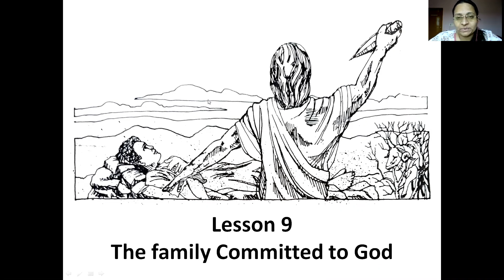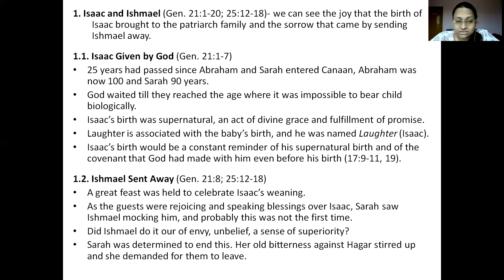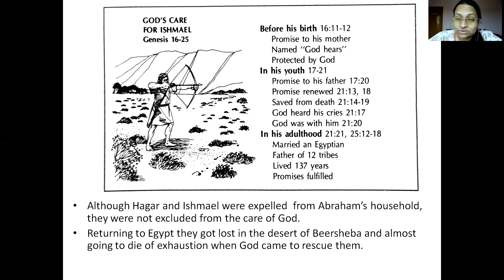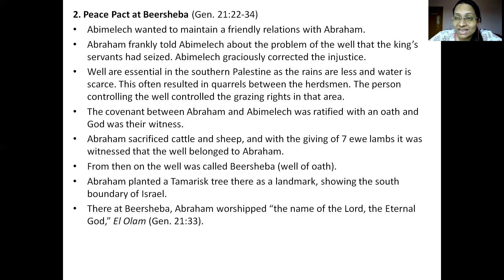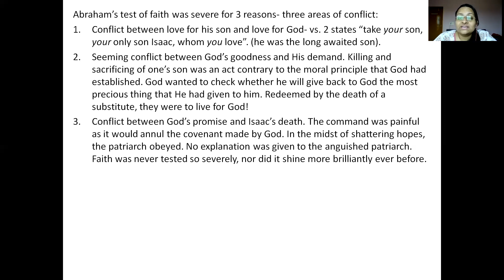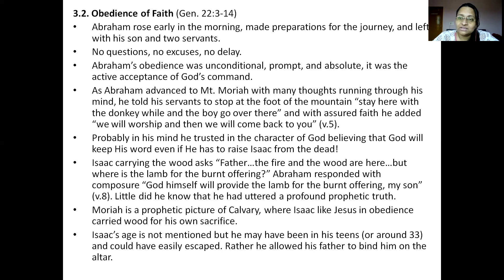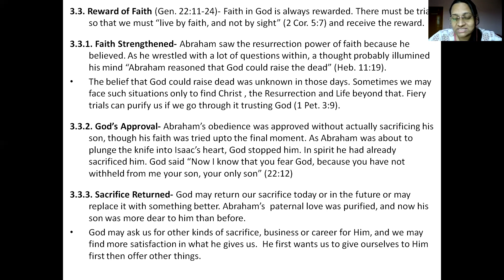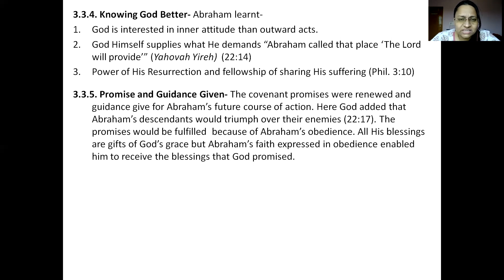The Book of Genesis- Lesson 9 (Part 1)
This video is lecture on the Book of Genesis from the Bible. This lecture video is beneficial for the B.Th. and M.Div courses.